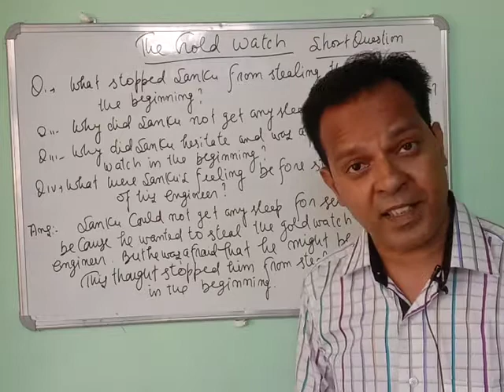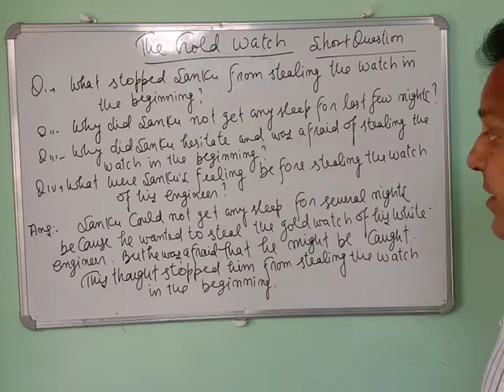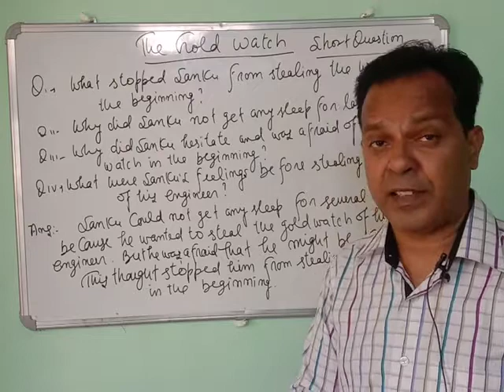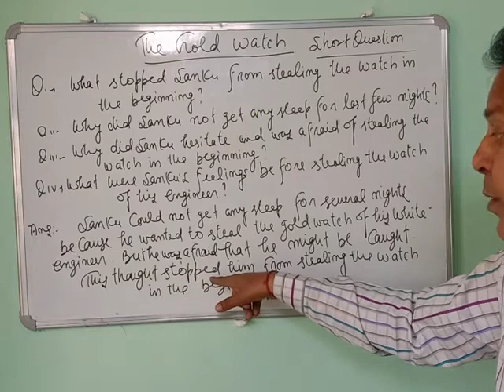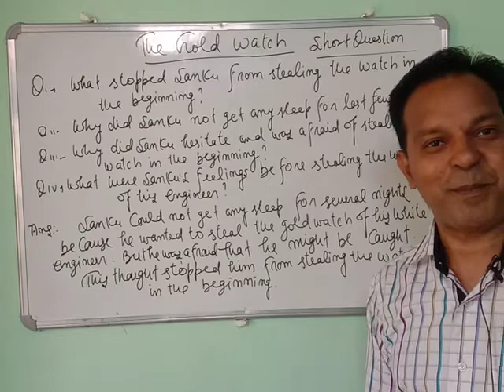four questions one answer Class 12th, The Gold Watch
💗Hello friends, 💕